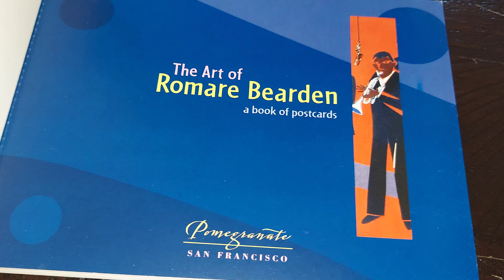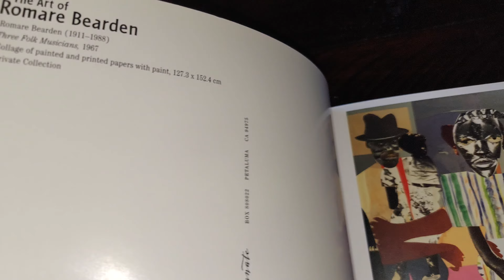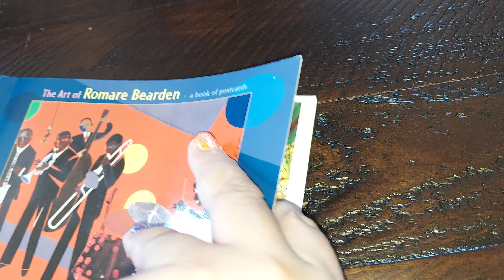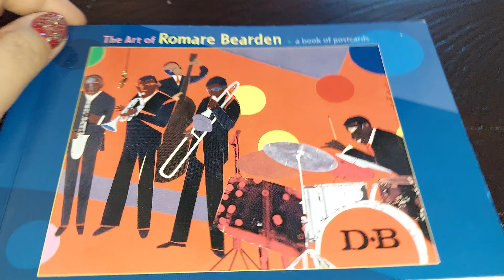THE ART OF ROMARE BEARDEN A BOOK OF POSTCARDS 2003 👍 👌 😃